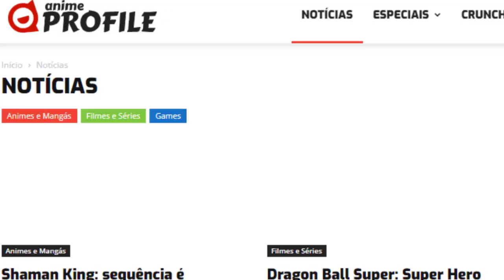NAGATORO ENTRA NA DISPUTA PELO SENPAI 🇧🇷 (Dublado PT-BR) | Anime Profile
🔶 Anime: Don't Toy With Me, Miss Nagatoro

Anime Profile

Animes br,
Animes dublados,